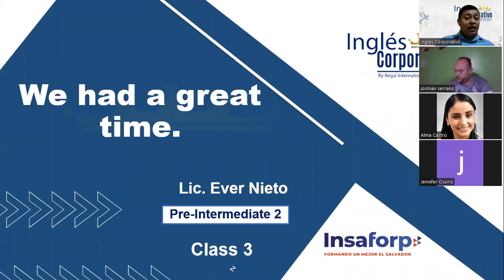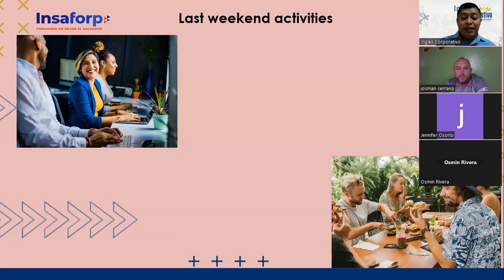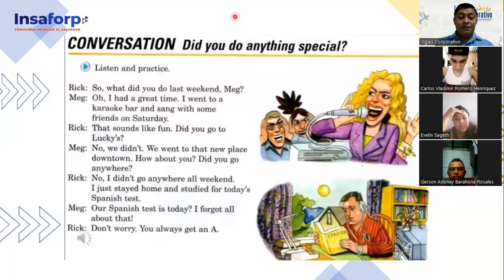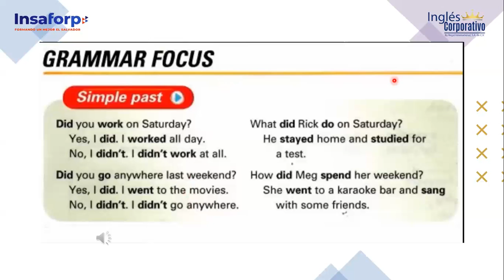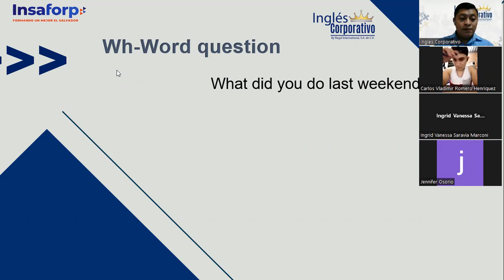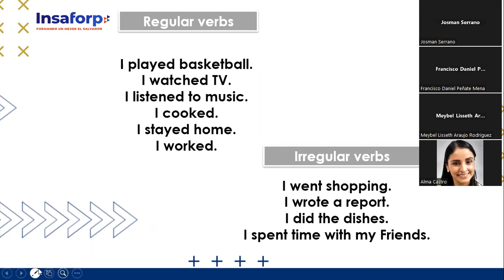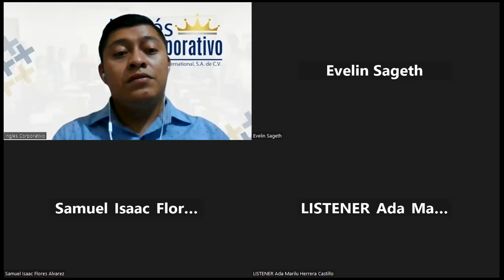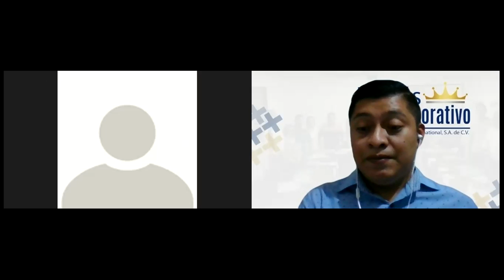Inglés Corporativo-October 13 Class 3-We had a great time.